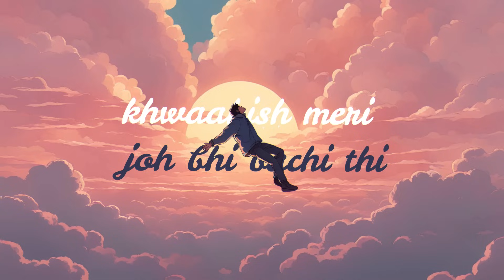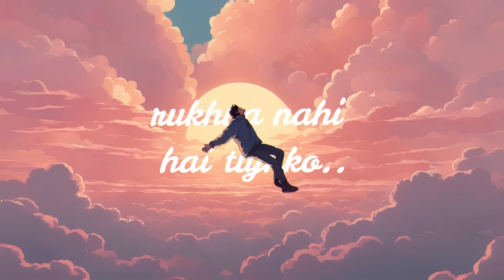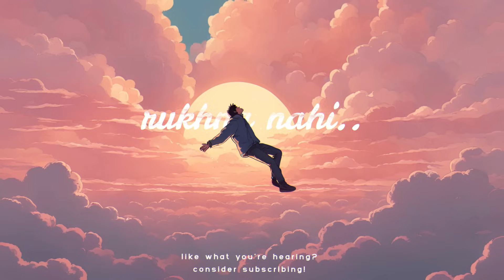Khwaahish (ft. Ankur Banerjee)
here goes khwaahish, a song about flying high and chasing your dreams❤️
this one's w my close lil friend, Ankur Banerjee ❤️

Stream my music on streaming platforms!

Cheers!
- Iravu ❤️